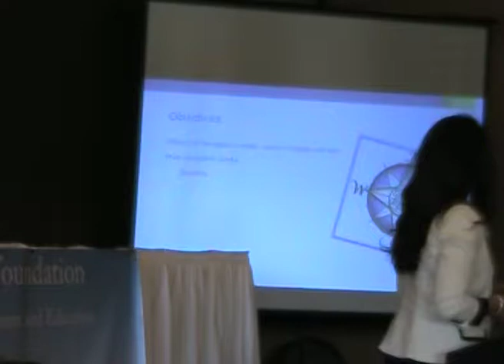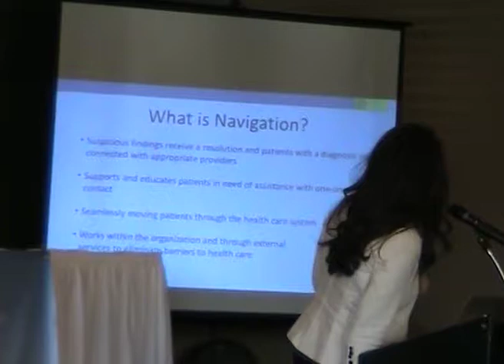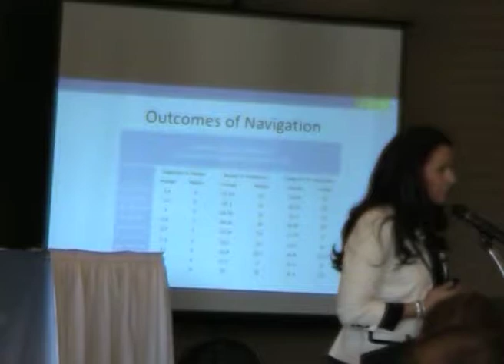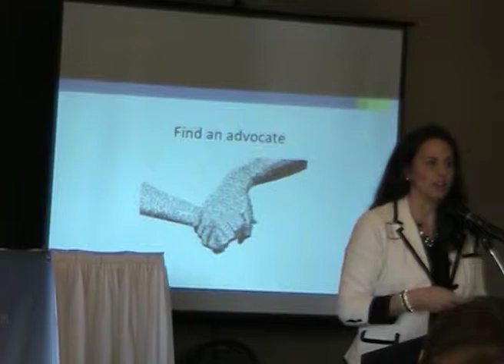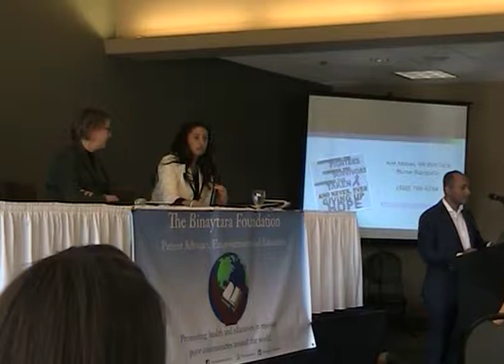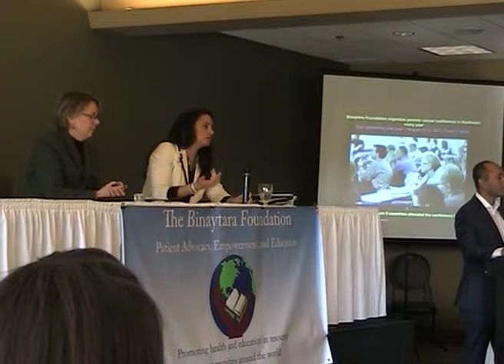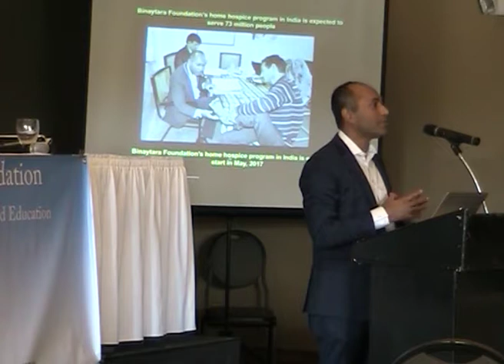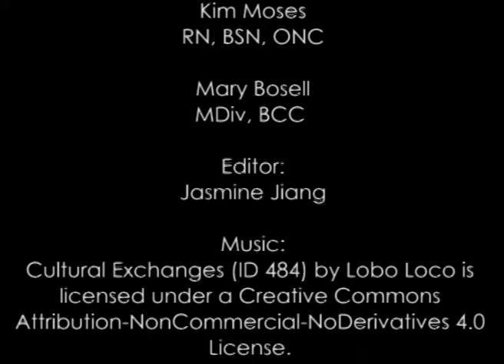NW Cancer Summit Feb 2017 Part 2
Part two of two recordings from the first Northwest Cancer Summit in Bellingham Washington. February 26th, 2016.